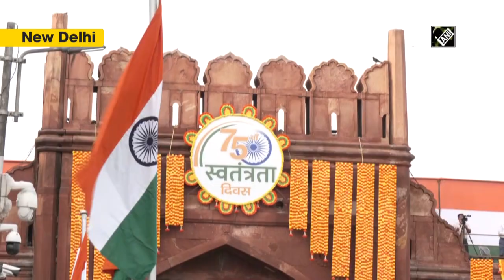Watch: Full dress rehearsal at Red Fort ahead of Independence Day celebration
New Delhi, Aug 13 (ANI): A full-dress rehearsal for the Independence Day celebration was conducted at Red Fort in Delhi on August 13. Prime Minister Narendra Modi will address the nation from Red Fort on August 15. This year the theme will be-'Nation First, Always First'. India will celebrate its 75th Independence Day this year. (SA)